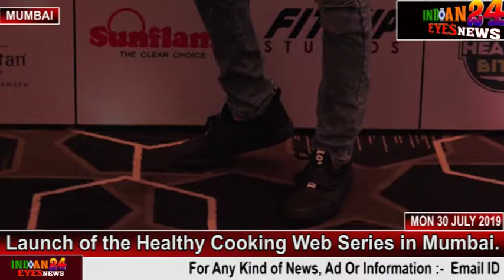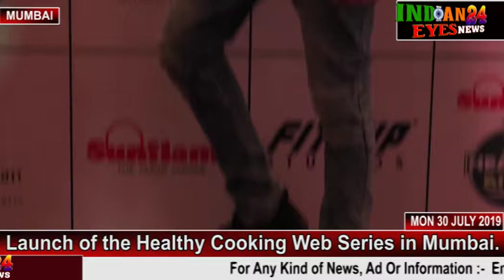Launch of the Healthy Cooking Web Series in Mumbai